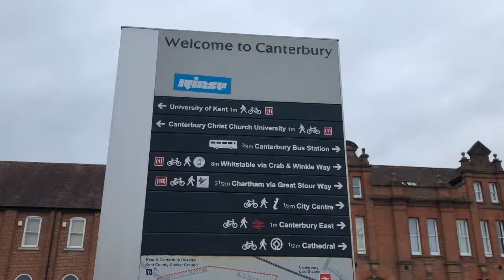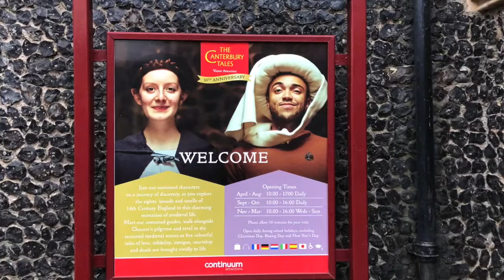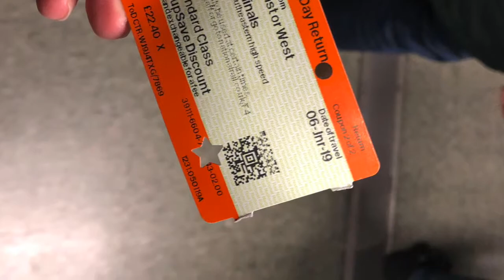The Canterbury Tales 坎特伯利故事集